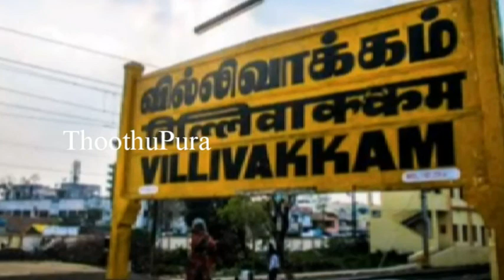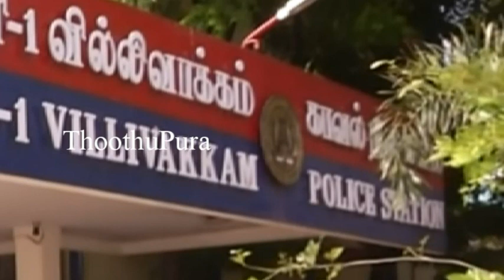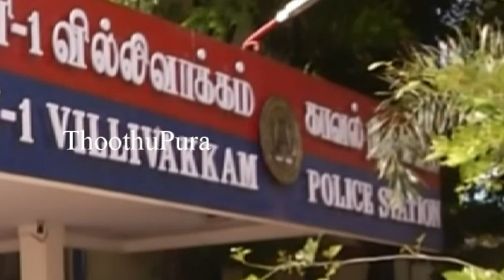சென்னை பாரதி நகர் ஏபிசி காலனி பகுதியை சேர்ந்த லவ்லி கணேஷ் செய்ததை பாருங்க | Thoothupura